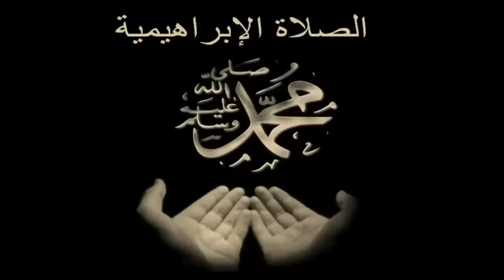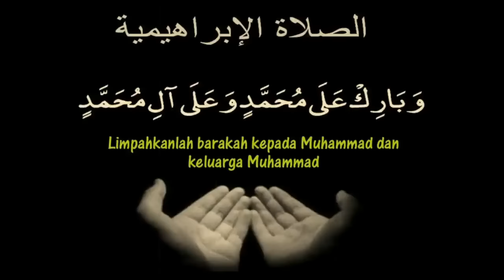Shalawat Ibrahimiyah Syaikh Sa'ad Al Ghamidi